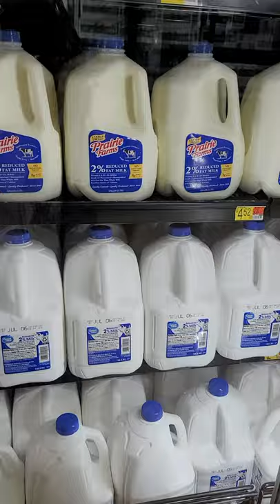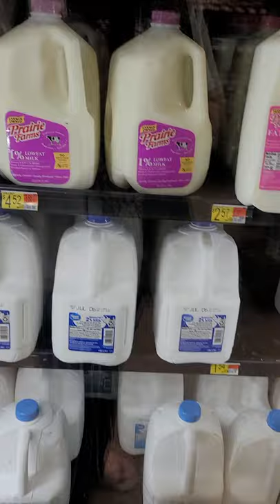my 13th VLOG WALMART FOODS